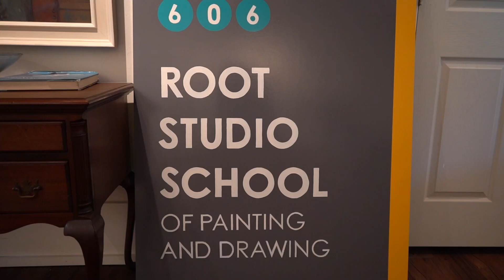Shop Talk (The ToddCast): Tom Root, Episode 13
In this episode I sit down with Tom Root at his studio in Tennessee. We talk about the Lyme Academy, Aaron Shikler, Deane Keller, Edgar Degas and much much more.